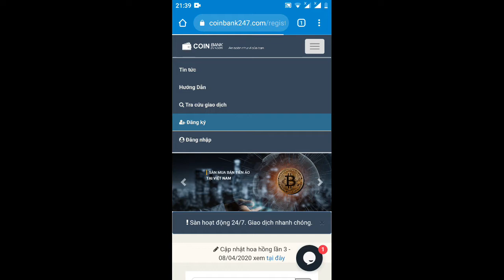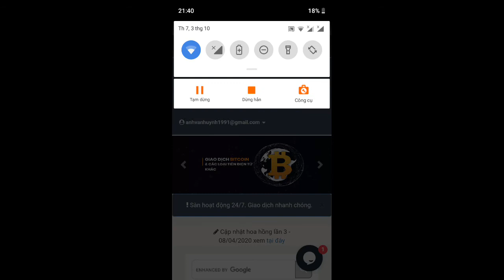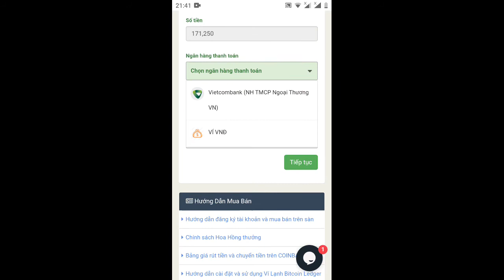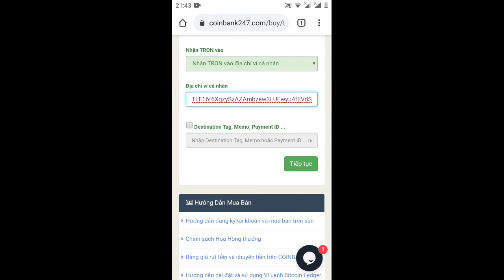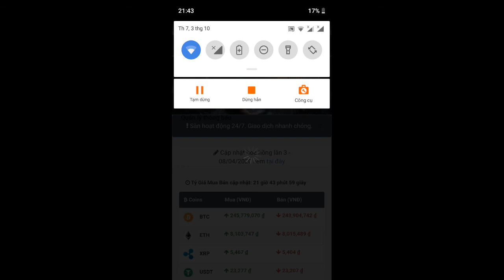hướng dẫn mua TRX trên coin BANK 247.com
Link ĐK sàn mua TRX